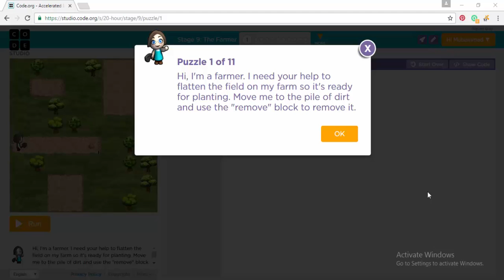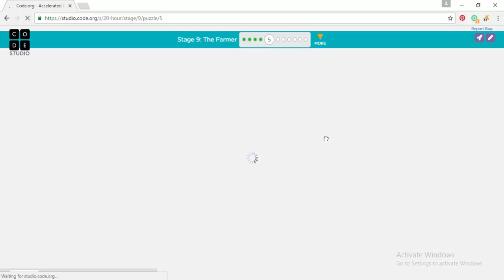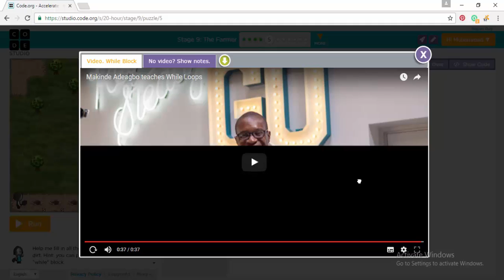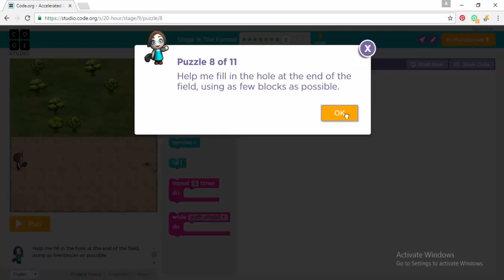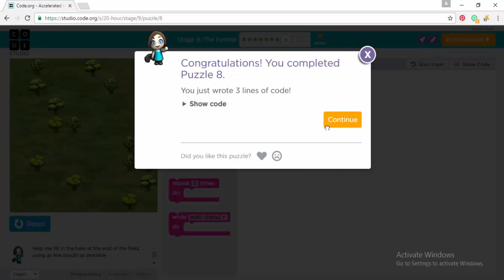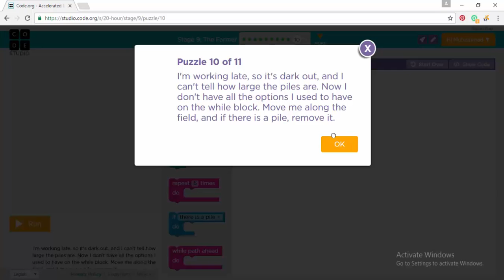Code.org Accelerated Course , Stage 9, 'The Farmer'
"COMMENT" = Feed Back
"1 LIKES"        = 1 Course Complete

Complete your Accelerated Course and get your certificate.